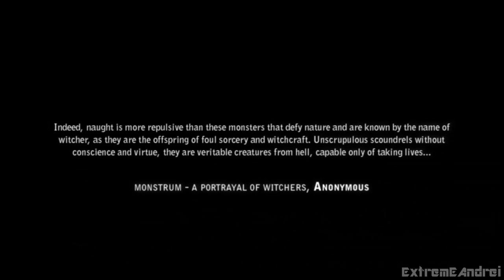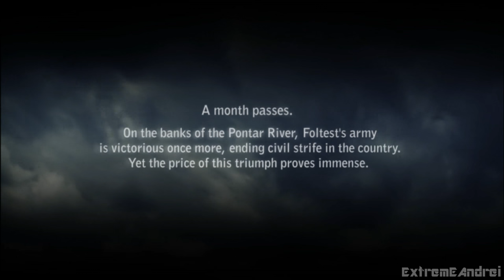The Witcher 2 Enhaced Edition Xbox360 Gameplay Walkthrough Part 1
The Witcher 2: Assassins of Kings is an action role-playing hack and slash video game developed by Polish studio CD Projekt RED for Microsoft Windows, Xbox 360, OS X and Linux.The game was released internationally for Microsoft Windows on 17 May 2011 and for Xbox 360 on 17 April 2012.
It is a sequel to the 2007 video game The Witcher. Like its predecessor, the game is based on The Witcher series of fantasy novels by Polish author Andrzej Sapkowski. The player directs the actions of Geralt of Rivia, an enhanced human called a Witcher who hunts monsters. The fantasy world in which his adventures take place owes much to Polish history and Slavic mythology.

Developer(s) CD Projekt RED
Publisher(s) CD Projekt RED